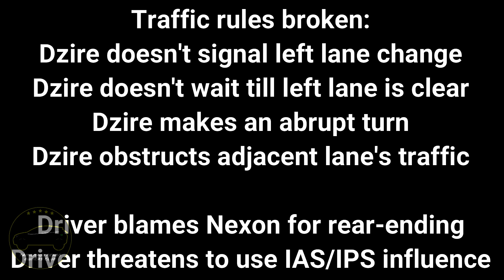Senseless Driver causes accident - Dashcam saves for Tata Nexon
Video By : Srividhya and Bharath R
Dashcam saves. Senseless driver doesn't follow traffic rules. Driver blames Nexon.
People who own a Tata Nexon and wants to join our club can join in the link given in the about section.